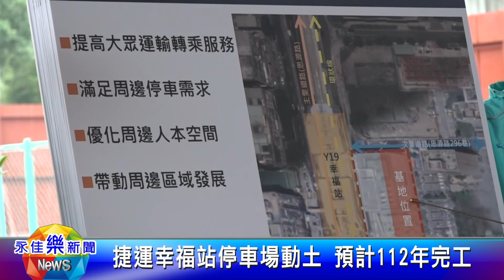1101029永佳樂新聞 捷運幸福站停車場動土 預計112年完工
新莊捷運幸福站新建停車場工程在今天舉辦開工動土典禮，新北市長侯友宜親自主持並表示，這座停車場預計在112年完工後，將有效紓解停車空間不足問題，新北市議長蔣根煌也感謝市長推動新莊交通建設，期待停車場完工後將提供上百個汽機車停車格，滿足捷運轉乘的停車需求。